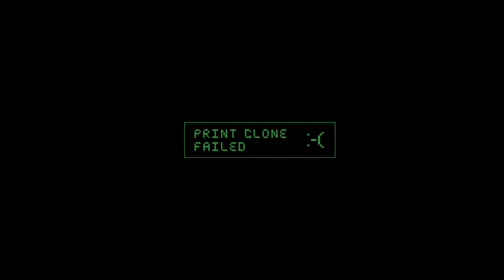Grand Theft Auto V_20211008180014